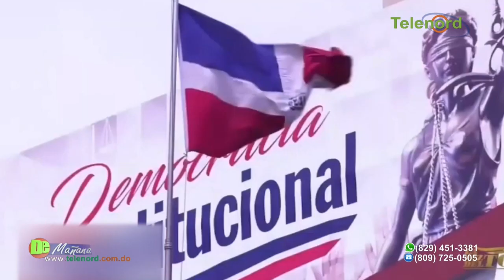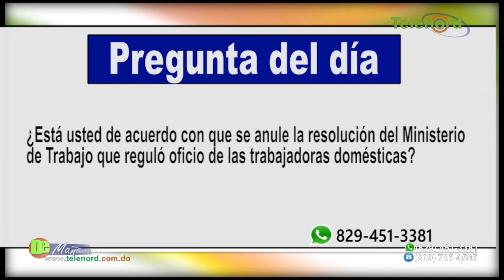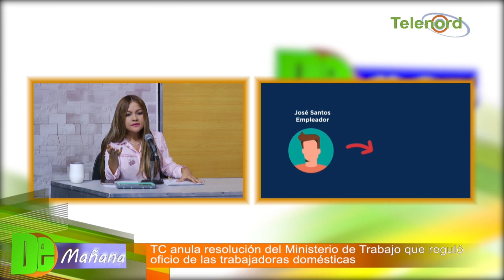TC anula resolución que reguló oficio de las trabajadoras domésticas